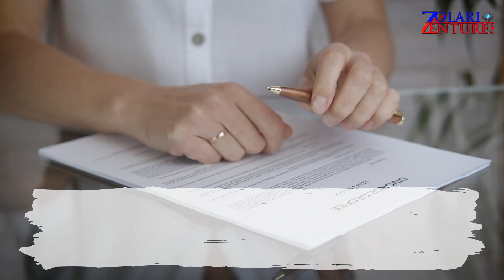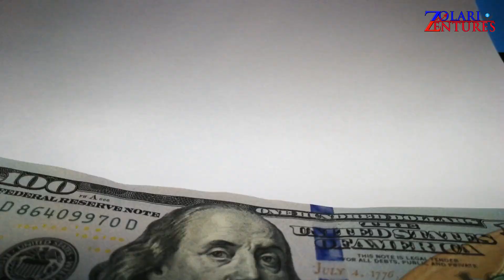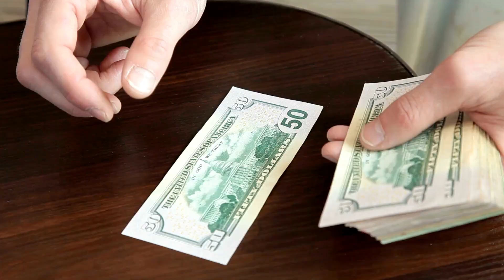Sell My House Fast For Cash We Buy House Fast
This video is for you if you want to learn how to sell your house as quickly as possible. To make it happen, I share the things that are most important to me. CLICK THIS LINK if you're having trouble selling your home ➡️

How To Get Your House Sold Quickly! To get a house ready to sell quickly, follow my three tips. I recently sold a home in Florida in four days, and you can do it as well. It all starts with preparing your home for sale. My plan for selling your house quickly is as follows:

1 🏠. Prepare your home for sale. Buyers want a move-in ready property, so take care of all the minor repairs, paint the walls, replace the carpets, and focus on your curb appeal.

2 🏠. Your home should be priced to sell. Examine the other active listings in the area where your home will be competing, and set your price so that your home sells before the others.

 3 🏠. Make an effort to improve your web visibility. This is the responsibility of your real estate agent. Drone photography may help you get beautiful photos of your property, and video tours of your home can help you rank higher online and looks amazing.

As I do for my real estate clients, use these three strategies to sell your house in under five days. Remember if you do not want to go through all these, CLICK THIS LINK if you're having trouble selling your home ➡️

ATTENTION!! Check out this life changing real estate training opportunity. If you’re even slightly interested in learning about Real Estate Investing.